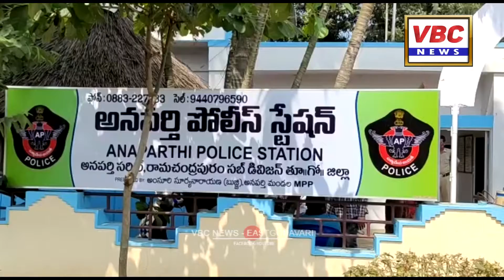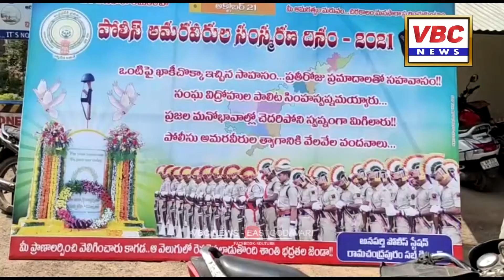పోలీస్ అమర వీరుల వారోత్సవాలుల్ - అనపర్తి | VBC News | East Godavari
అనపర్తి మండలంలో  పోలీస్ అమరవీరుల దినోత్సవాన్ని పురస్కరించుకుని వారి ప్రాణాల త్యాగాలను గుర్తుచేసుకుంటూ విద్యార్థులకు, గ్రామస్తులకు పోలీసుల సమాజానికి చేస్తున్న సేవల గురించి వారి ప్రాణ త్యాగాల గురించి అవగాహన కలిగించే విధంగా వివిధ స్కూలుకు చెందిన విద్యార్థినీ, విద్యార్థులతో అనపర్తి గ్రామ పురవీధుల్లో అనపర్తి స్టేషన్ సబ్ ఇన్స్పెక్టర్ ఉమామహేశ్వరరావు ఆధ్వర్యంలో ఘనంగా ర్యాలీ నిర్వహించారు. ఈ సందర్భంగా మాట్లాడిన అనపర్తి పోలీస్ స్టేషన్ సబ్ ఇన్స్పెక్టర్ ఉమామహేశ్వరరావు ఎందరో పోలీసులు ప్రాణ త్యాగాలను గుర్తు చేసుకుంటూ స్కూల్ విద్యార్థినీ, విద్యార్థులతో ర్యాలీ నిర్వహించామని, తమ కుటుంబాలను కూడా త్యాగం చేసి ఈ పోలీస్ విధుల్లోకి రావడం జరిగిందని, ఇప్పటివరకు తమ ప్రాణాలను కూడా లెక్కచేయకుండా విధులు నిర్వహిస్తున్నామని, ప్రజలు కూడా పోలీసుల త్యాగాలను గుర్తించి పోలీస్ సిబ్బందికి అన్ని విధాల సహకరించాలని పిలుపునిచ్చారు.